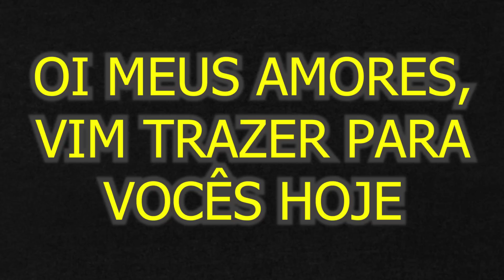COZINHA BRASILEIRA BÁSICA ( arroz , feijão , macarrão e ovo )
ARROZ BRANQUINHO SEQUINHO RENDE MUITO IGUAL DE RESTAURANTE

INGREDIENTES

2 kg de arroz de boa qualidade
4 litro de água fervendo
88 gramas de sal (6 colheres de sobremesa de sal)
100 ml de óleo (Aproximadamente 8 colheres de sopa)

Obs: Não esqueça de deixar o seu arroz descansar

MACARRÃO ALHO E ÓLEO RECEITA DE RESTAURANTE

INGREDIENTES

500 gramas de macarrão espaguete
1,5 litros de água
1 colher de sal de sobremesa
1 colher de sopa de óleo
1 cebola triturada
1/2 xícara de azeite
2 colheres de sopa de água
Alho 200 gramas
1 colher de sobremesa cheia do tempero caseiro do canal